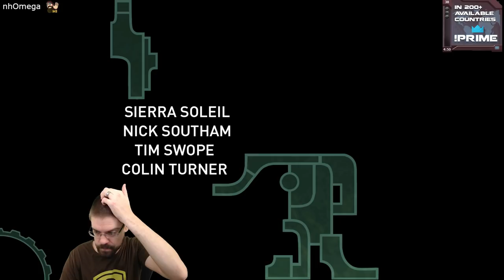Let's Play Hob With CohhCarnage - Episode 1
Cohh takes a look at this new action adventure indie platformer from Runic Studios.